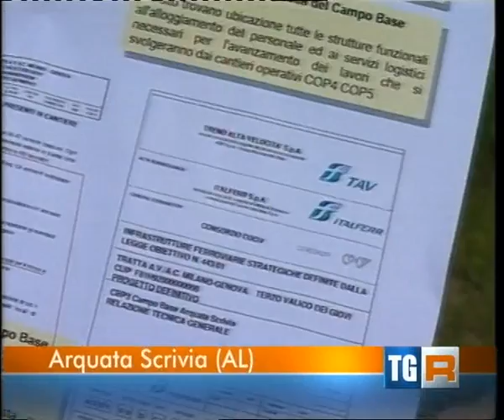"Garrone" e il progetto Terzo Valico ad Arquata Scrivia (tgr Piemonte)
Servizio di Teresa Tacchella per il tgr Piemonte
per approfondire l'argomento: